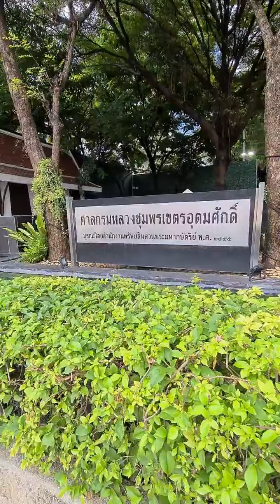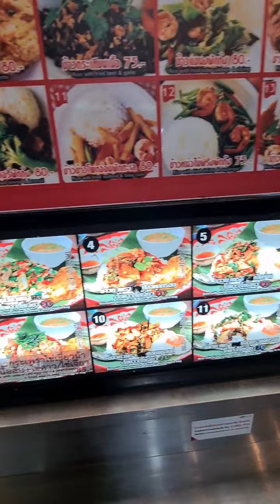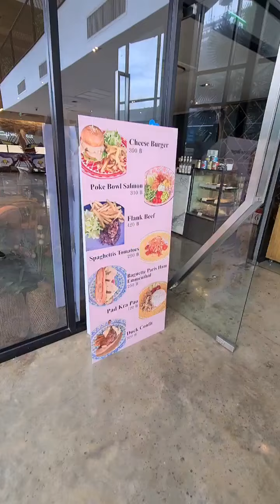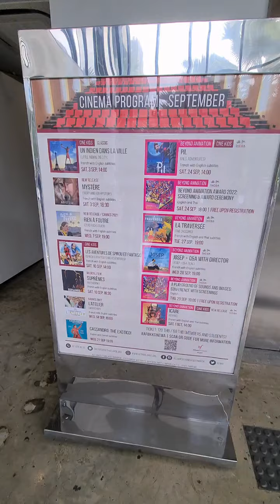เราไม่เคยนั่งรถเมล์รถไฟฟ้าฝรั่งพานั่งแถมวิ่งตามรถ รถ2แถว รถไฟฟ้าไปmbk กินข้าวในห้าง